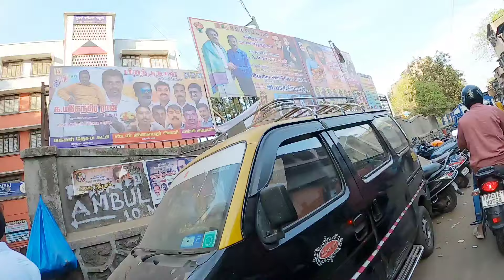दुनिया के सबसे बड़े झोपदपट्टी का मार्किट | Dharavi Market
dharavi slum
dharavi
slum life,slum
mumbai slum life
life in dharavi
dharavi mumbai
dharavi slums
mumbai slum
slum life of mumbai
dharavi slum development
slum life of mumbai india
slums
mumbai slums
daravi slum
dharavi slum tour
tamil dharavi slum
dharavi mumbai slum
dharavi slum mumbai
my life in slums of mumbai
daravi slum tour
daravi slum homes
daravi slum mumbai
dharavi slum documentary
daravi slum home tour
dharavi slums of mumbai